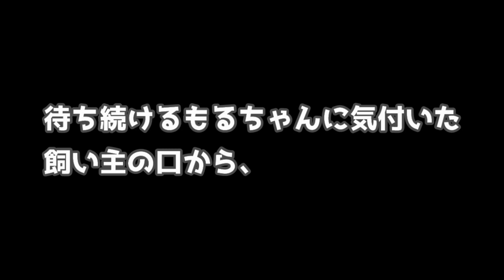【しつけ】おやつ無し！今日は絶対にあげません！！ I don't give guinea pigs vegetables!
☆毎日19:00  動画投稿してます☆
▼twitterはこちら
2019年5月、モルモットのもるちゃん(♀)を、1歳半で里子でお迎えしました。

そんなプイプイほよほよ鳴いたって、いつでもお野菜あげるわけじゃないんだからネ！